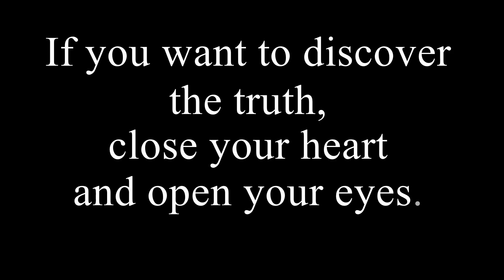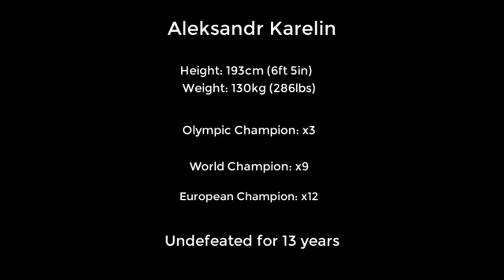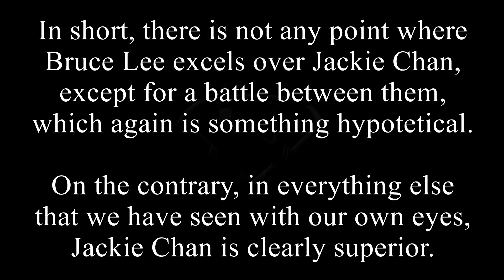Bruce Lee Vs Jackie Chan - Who was the greatest Martial Artist?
A comparison between Bruce Lee and Jackie Chan regarding who could be considered the greatest martial artist.

Directed by A.Ρ.Ε.Ν.